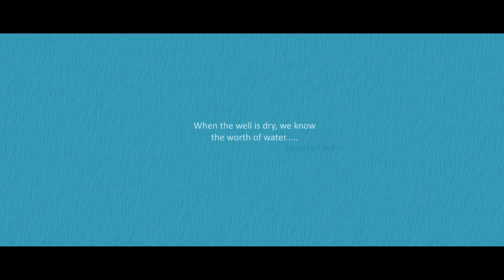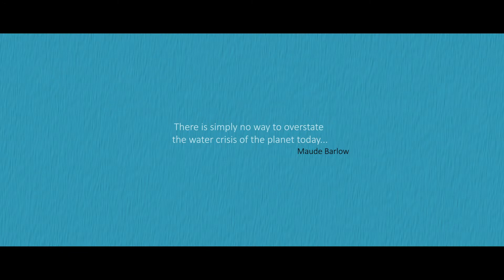Birbhum in Search of Bright Days – Full Video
To many, clean water is something we take for granted. For those without it, access to clean water can be transformational. Watch this inspiring video produced by Water For People India Trust in collaboration with NSE Foundation that features rural excluded communities - from Rajnagar and Khoyrasol blocks of Birbhum district, West Bengal - and see how their lives were improved when introduced to ‘Achieving Total WASH coverage for excluded communities’ program with our partner NSE Foundation.